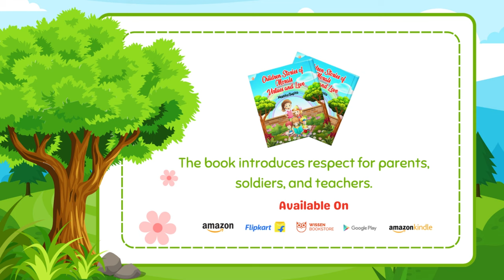Buy: Children Stories of Morals, Virtues, and Love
The book attempts to illuminate the world of innocence and love once again. Let parents and guardians see and judge the book for themselves.